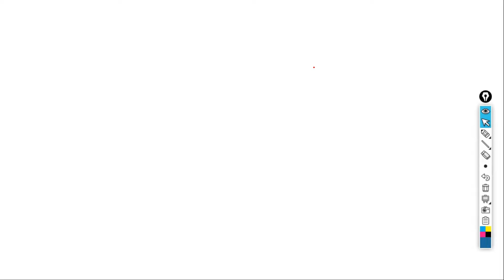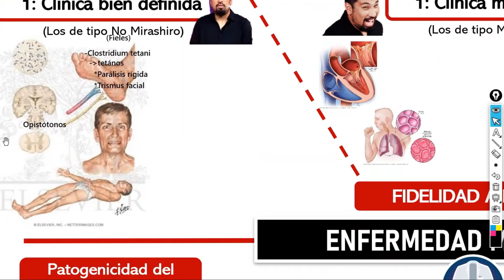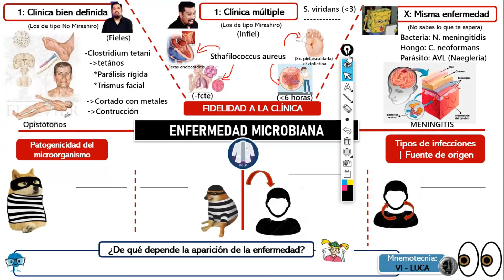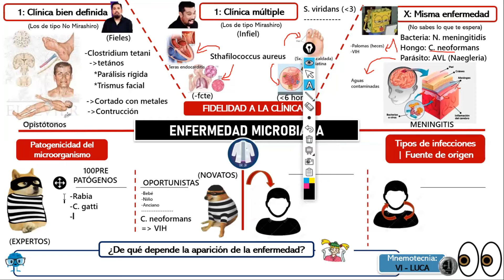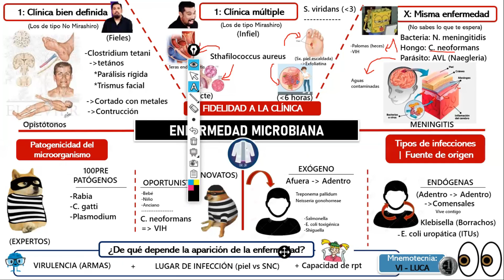ENFERMEDAD MICROBIANA | Explicado Dr. JR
¿Conoces los fundamentos básicos de la enfermedad microbiana?
Descúbrelos hoy mismo

Apóyanos con tu suscripción, comenta y comparte.

Si crees que aprender medicina ES SENCILLO, estás en el LUGAR CORRECTO.
Aquí encontrarás explicaciones didácticas a lo que tanto buscabas.